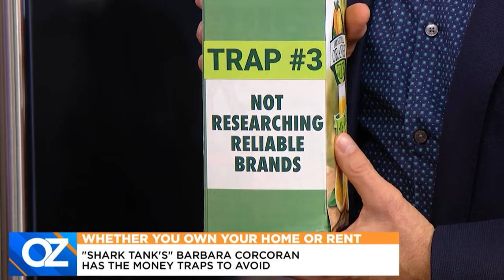Home Money Traps to Avoid | Oz Finance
Buying a home or renting is fraught with risks. Barbara Corcoran from "Shark Tank" counts down the top 5 money traps to avoid if you own or rent.